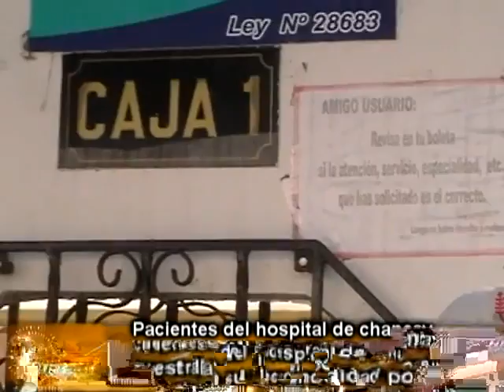Pacientes del Hospital de Chancay se quejan por la mala atención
Usuarios del Hospital de Chancay se quejan por la mala atención

Varios usuarios del Hospital de Chancay se quejaron amargamente, que en el Hospital de chancay se les trata de la peor manera, es decir no hay ni siquiera consideración para las personas de la tercera edad que pugnan por una cita para la especialidad de cardiología.

Resulta inhumano que los tickets de las citas para cardiología se entreguen a partir de las 12 del mediodía, generando una cola desde las 6 de la mañana, sufriendo los viejitos la inclemencia del tiempo, motivo por el cual cuestionaron la administración del Dr. GARY POÉMAPE, actual Director del Hospital de chancay.

Muy molestas las personas ,la mayoría de avanzada edad exigieron que las citas para cardiología se entreguen en la mañana, de acuerdo al orden de llegada y no que tengan que esperar hasta las 12 del mediodía para recibir sus citas para el día siguiente, siendo maltratadas por el intenso frío y por la incapacidad del Director Gary Poémape.